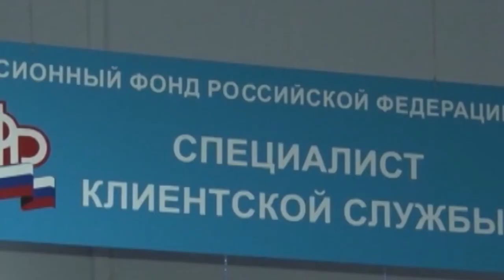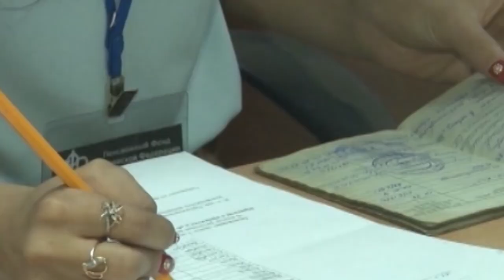С 1 апреля пенсии россиян могут вырасти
С таким предложением выступил Минтруд России. Документ опубликован на федеральном портале проектов нормативных правовых актов. В ведомстве пояснили, что в результате индексации средний размер социальной пенсии увеличится на 255 рублей и после повышения составит 9 062 рубля. При этом средний размер пенсии детей-инвалидов и инвалидов с детства I группы увеличится на 378 рублей и на 382 рубля и после повышения составит 13 410 и 13 556 рублей соответственно. Пенсии по инвалидности военнослужащих, проходивших военную службу по призыву, в среднем подрастет на 355 рублей и составит 12 688 рублей. А средний размер пенсии по случаю потери кормильца семьям военнослужащих, проходивших военную службу по призыву, увеличится на 303 рубля до 10 746 рублей. Средние размеры пенсий по государственному пенсионному обеспечению граждан из числа инвалидов вследствие военной травмы и участников Великой Отечественной войны, получающих две пенсии, увеличатся на 399 и на 392 рублей соответственно.